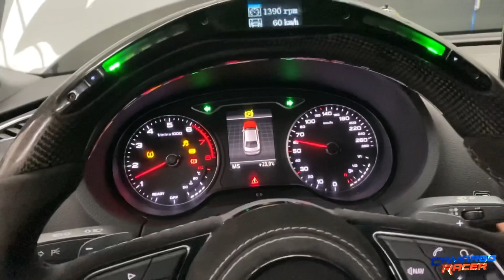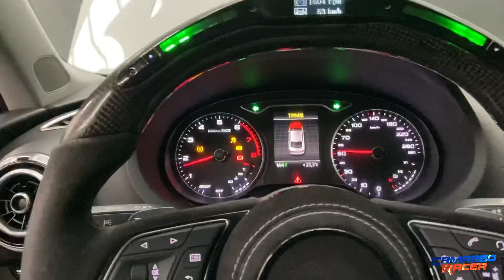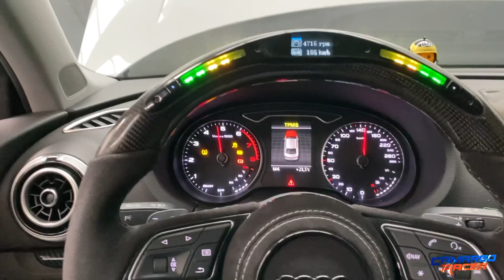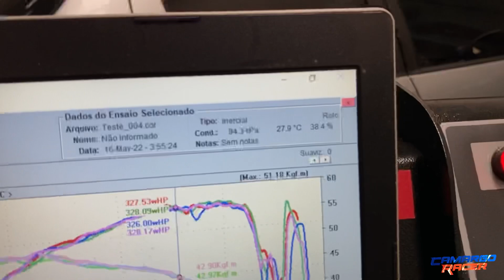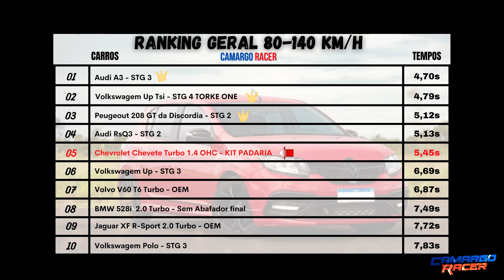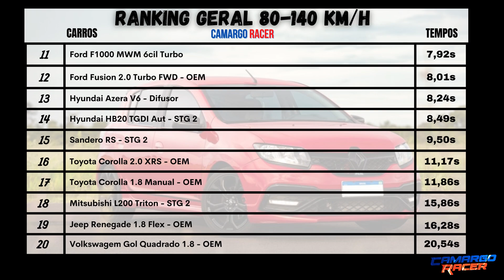TIRAR ABAFADORES PERDE OU GANHA POTÊNCIA EM CARROS TURBOS? (Audi A3 2.0 Turbo)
No vídeo de hoje vamos mostra a potência da Audi a3 2.0 Turbo com Escap Full para ver q potência do carro!

No carrinho, é só adicionar o cupom CAMARGORACER